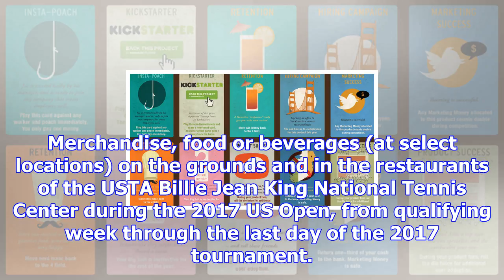Event cards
Chat Icon ChatEmail Icon EmailPhone Icon 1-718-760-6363 US Open Event Cards may be applied toward th...